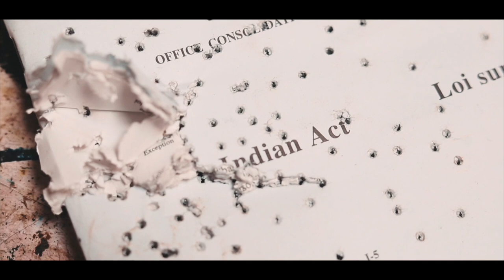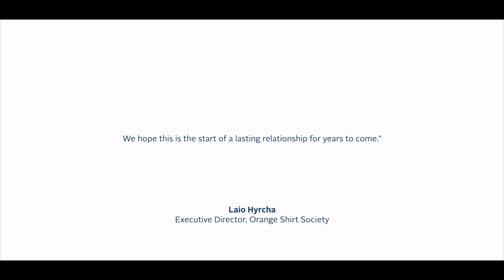Lawrence Paul Yuxweluptun, "Indian Residential School, Leaving the Shallow Graves and Going Home"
"Indian Residential School, Leaving the Shallow Graves and Going Home" is an important and meaningful artwork by renowned artist, Lawrence Paul Yuxweluptun, Lets'lo:tseltun, which is being offered at auction by Heffel. The large scale and powerful artwork is intended to mark Canada’s inaugural National Day for Truth & Reconciliation and was completed by the artist this year. All proceeds from the sale of the work will benefit the Orange Shirt Society and the Indian Residential School Survivors Society.

The painting was commissioned by Dixon Mitchell Investment Counsel specifically for this auction, and since commencing the project, Yuxweluptun generously offered to increase the size of the work to a commanding six-by-eight feet. Macaulay & Co. Fine Art, which represents the artist, donated its commission, and Heffel will be donating our Buyer’s Premium.

The auction will run from May 25 until June 22, 2022 at Heffel.com.